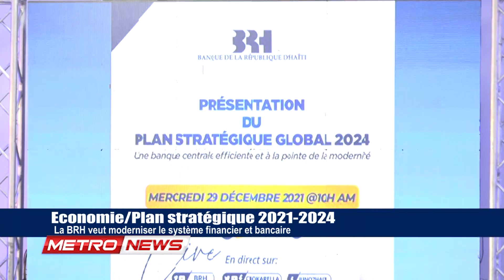METRONEWS 30/12/21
Journal complet de Tele Metropole